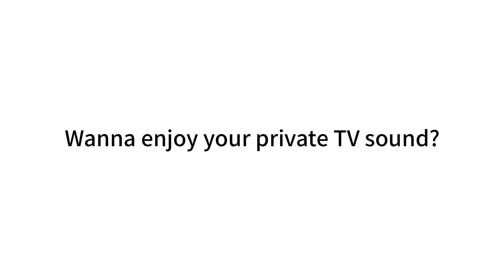TV Solodio Animation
TV Solodio, Product description video